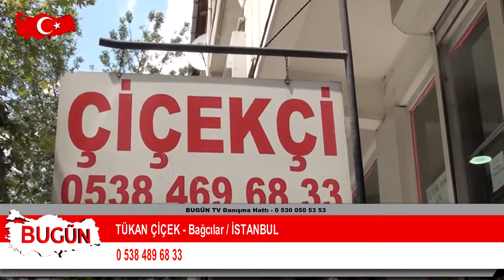TÜKAN ÇİÇEKÇİLİK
İstanbul Bağcılar'da hizmet veren 'TÜKAN ÇİÇEKÇİLİK' firma kurucusu Halil Temiztürk, sektördeki faaliyet ve başarılarını 'Bugün Kobi Özel'e anlattı.